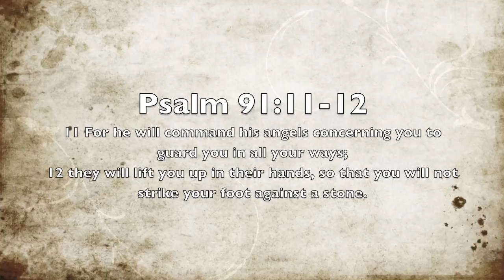God Gave Me You